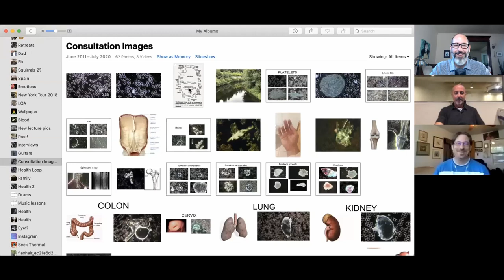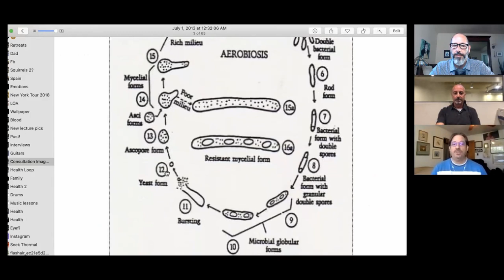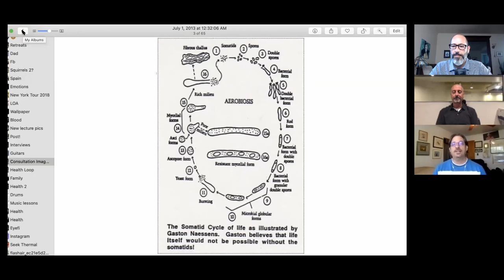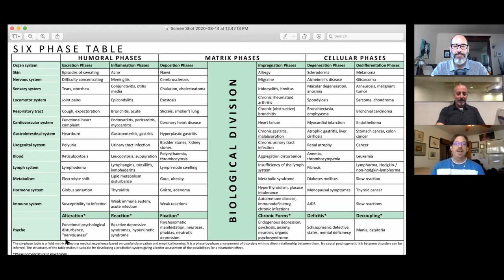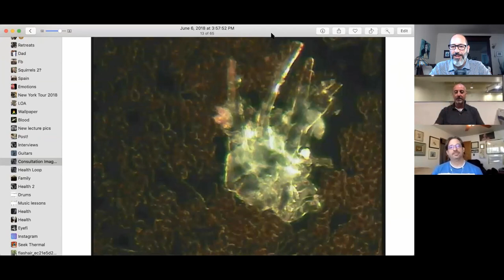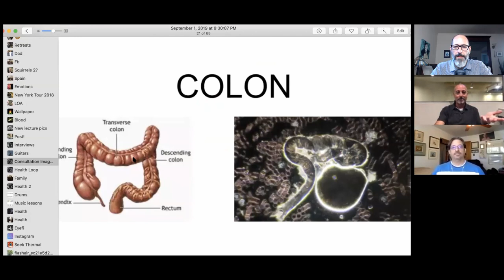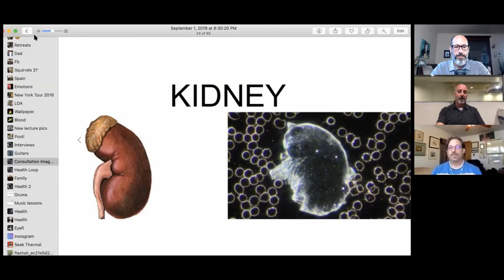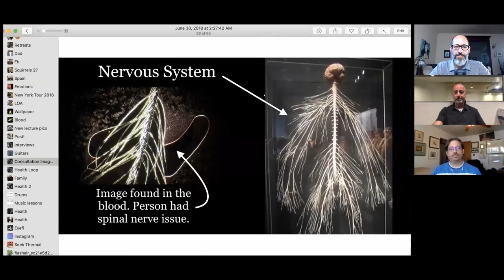Dr. Kaufman w/ Adam and Josh Bigelsen on Terrain Theory